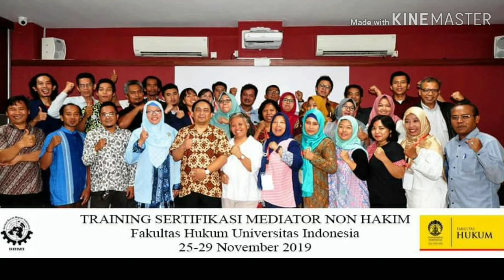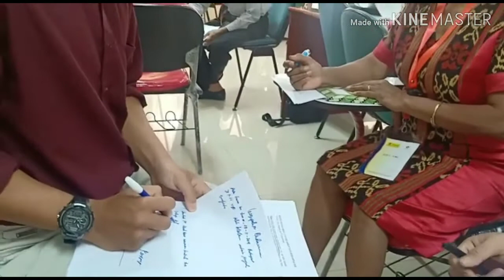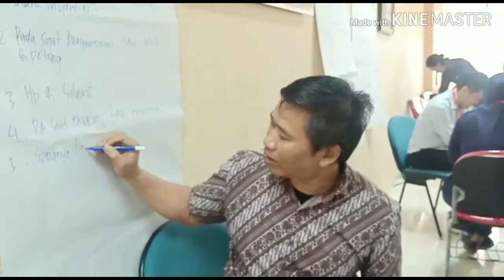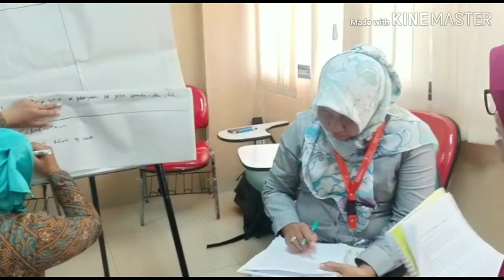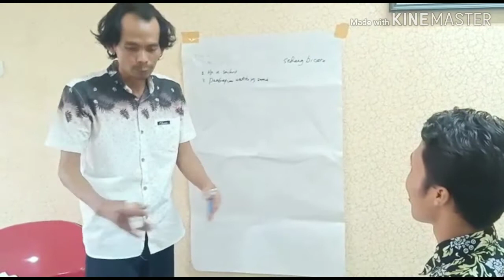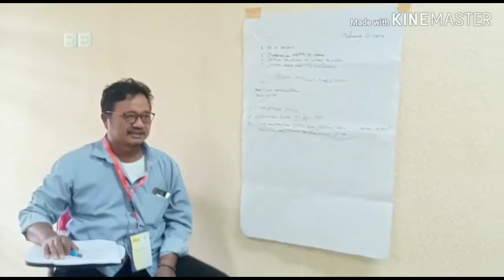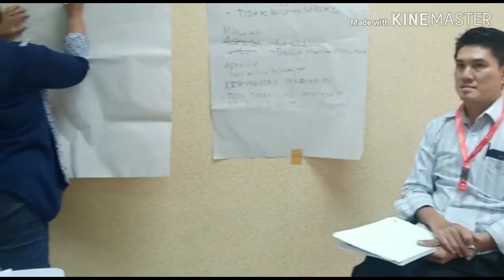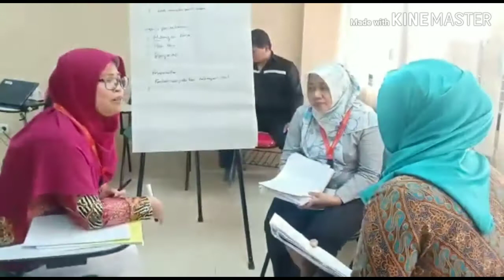Training Sertifikasi Mediator Non Hakim